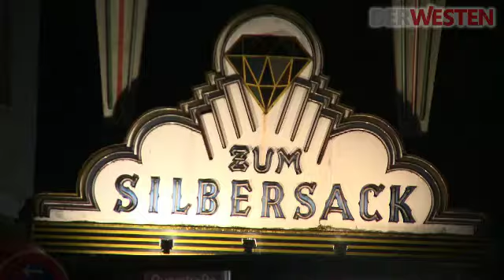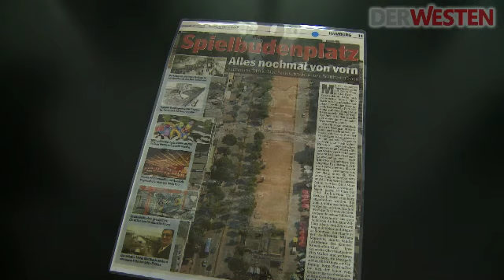Lost in Deutschland 70: Reeperbahn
„In Hamburg sagt man Tschüss, es heißt auf Wiedersehen..."

„Auf der Reeperbahn nachts um halb eins..."

„Hamburch meine Perle, du wunnerschönne Stadd..."

Wer kennt die nicht, diese Klassiker des deutschen Liedguts der Nachkriegszeit?  Und wer kennt sie nicht, die Flüsse Elbe und Alster, den Hafen, die Elbfähren? Und gibt es auch eine Fußballmannschaft, die sich nicht freut, gegen St. Pauli aufzutreten - mit anschließendem Spaß auf der Reeperbahn?

Ja, Hamburg ist in Deutschland eine große Nummer, gemessen an Übernachtungen das beliebteste binnendeutsche Reiseziel der gesamten Bundesrepublik. Vor Berlin, vor München, vor vielen Städten, die sich im Ausland eines viel höheren Profils erfreuen.

Das Gros der viel weniger zahlreichen ausländischen Touristen in Hamburg kommt allein wegen der Reeperbahn -- bzw. das tun die britischen Touristen. Sie kennen nicht das Werk von Hans Albers, laufen über seinen Platz gleich in die Herbertstraße rüber. Dabei haben die Reeperbahn und das umliegende Viertel St. Pauli eine sehr interessante Geschichte und einen wichtigen Stellenwert in der deutschen Volkskultur.